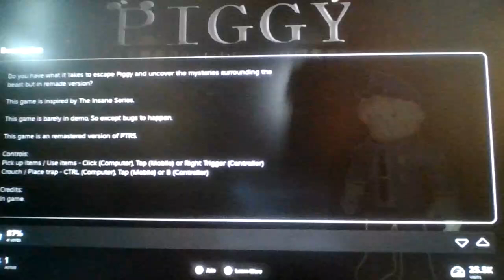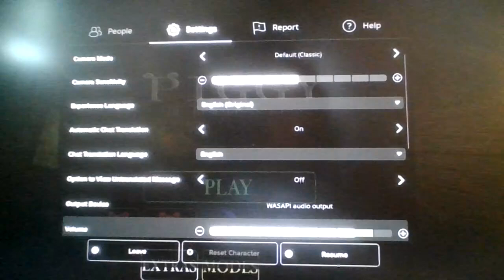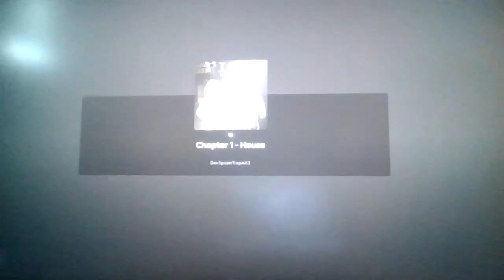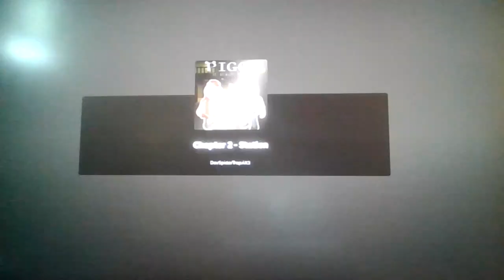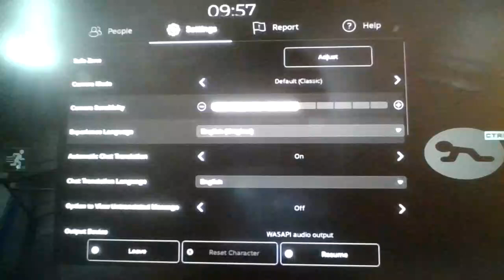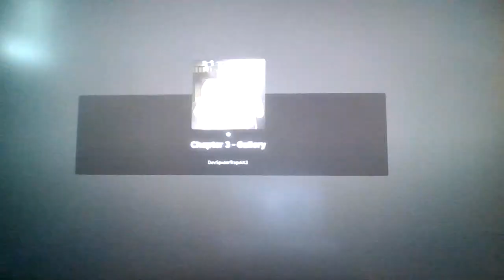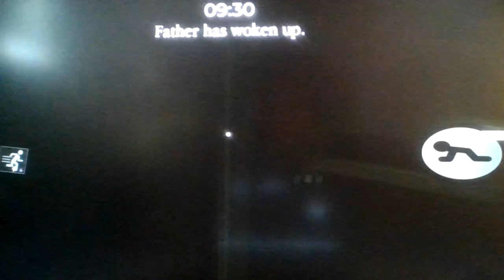Roblox Piggy, but it's Remade! (The Remade Series)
Tortue = Fun!!! (Help me)